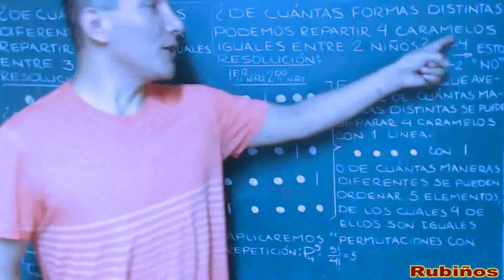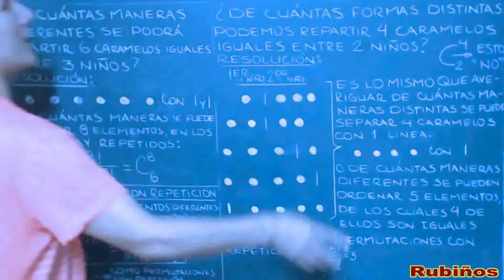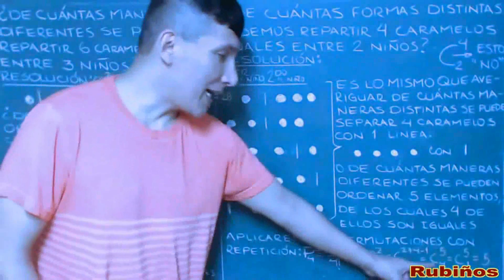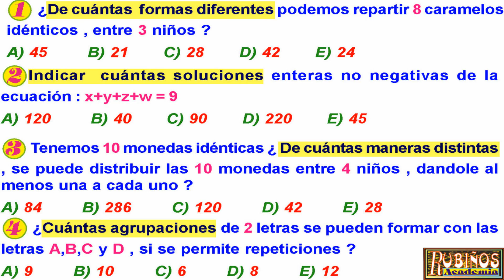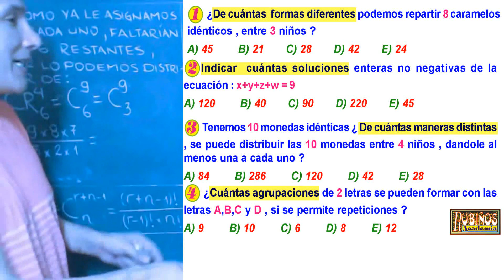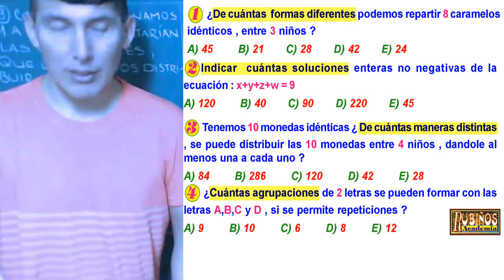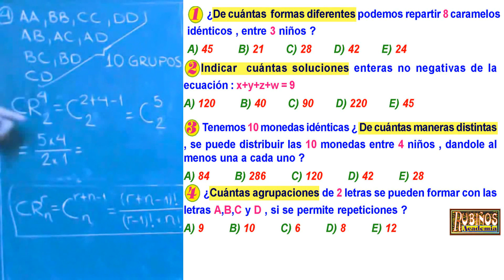Análisis Combinatorio con Combinaciones con Repetición Teoría y Problemas Resueltos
Combinatoria , Combinaciones con elementos repetidos preguntas resueltas tipo examen de admisión o ingreso a la universidad.

clase preuniversitaria  y de secundaria , tutorial  disertado en la academia de pre universidad rubiños .

1. ¿De cuántas  formas diferentes podemos repartir 8 caramelos idénticos , entre 3 niños ?
2. Indicar  cuántas soluciones enteras no negativas de la ecuación : x+y+z+w = 9
3. Tenemos 10 monedas idénticas ¿ De cuántas maneras distintas , se puede distribuir las 10 monedas entre 4 niños , dandole al menos una a cada uno ?
4. ¿Cuántas agrupaciones de 2 letras se pueden formar con las letras A,B,C y D , si se permite repeticiones ?

PROBLEMA 1  :
¿Cuántas agrupaciones de dos elementos se pueden formar con las letras : A, B, C y D, si se permite repeticiones?
PROBLEMA 2 :
¿De cuántas formas podemos distribuir 4 caramelos idénticos entre 3 niños?
Resolución :
PROBLEMA 3 :
¿De cuántas formas se puede distribuir 7 canicas blancas idénticas en 4 recipientes diferentes?
PROBLEMA 4 :
En una pastelería se vende 4 tipos de pasteles: de crema, chocolate, naranja y selva negra. ¿De cuántas formas diferentes se puede comprar 7 de estos pasteles?
RESOLUCION :
COMBINACIONES CON REPETICIÓN
Combinaciones con repetición de «n» elementos de orden «r », son todas las agrupaciones de un número r de elementos con repetición de un conjunto de n objetos (sin restricciones de «r» respecto de «n»).
Propiedad :
El número de combinaciones con repetición de «n» elementos de orden «r», denotado por , está dado por :